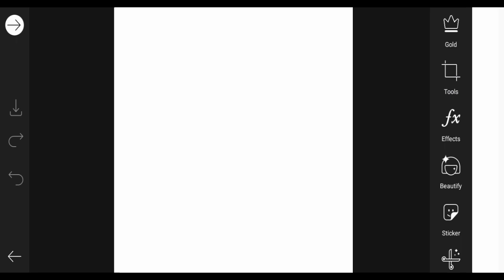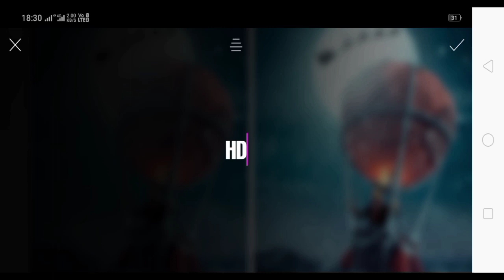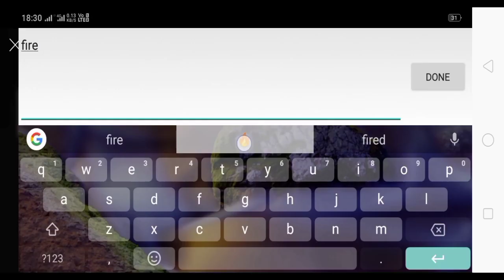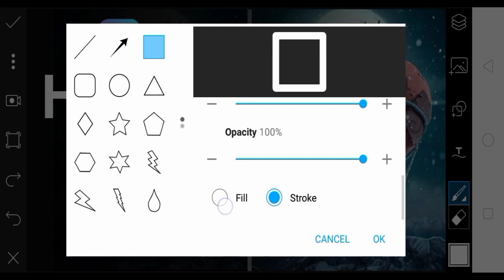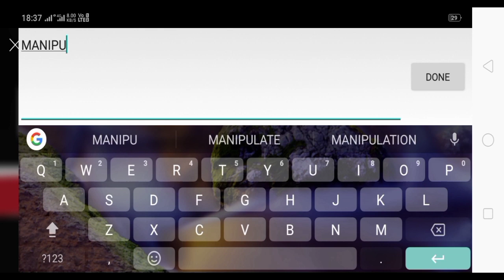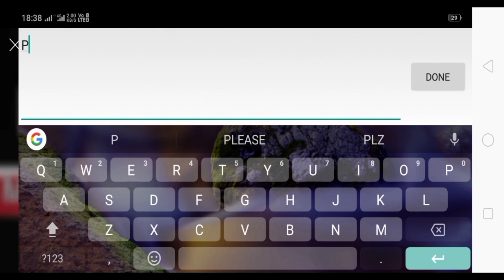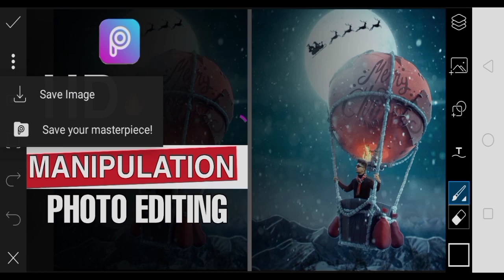How to make professional thumbnail in PicsArt | How to edit thumbnail like Taukeer Editzz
How to make professional thumbnail in PicsArtHow to edit thumbnail like Taukeer Editzz

"Sizz Editzz" this channel is about Mobile Photo editing Tutorials.